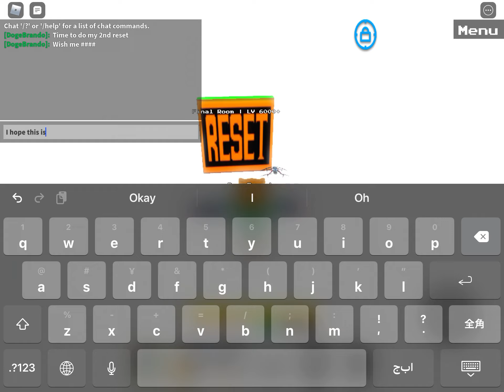Getting my 2nd reset in unwavering Soul (Roblox)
I really do apologize for the late videos, i apologize for the shortness, i had some storage problems and other stuff, sorry! I will record level 0-300 later today then 300-500 after. (Future videos1!!1!1!1!1!1!1!!1) expect my upload schedule to be really complicated

Ps: my birthdays in 2 days so i will be busy on the 25th